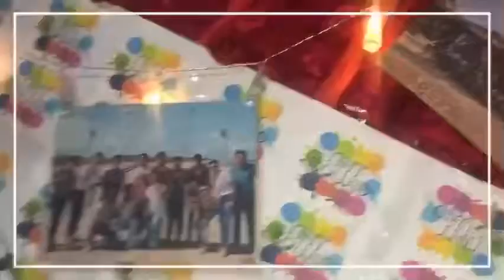TINT Squad Christmas Party 2019